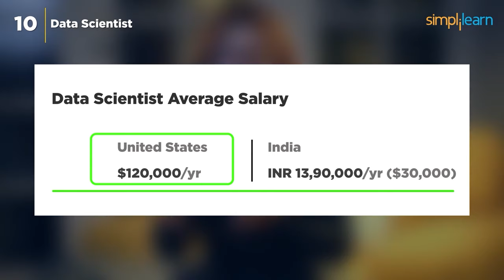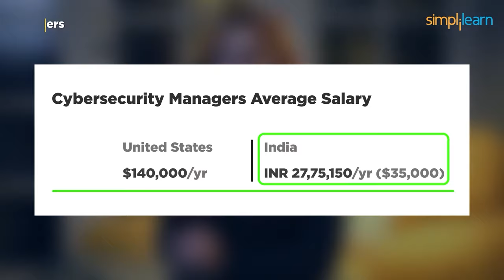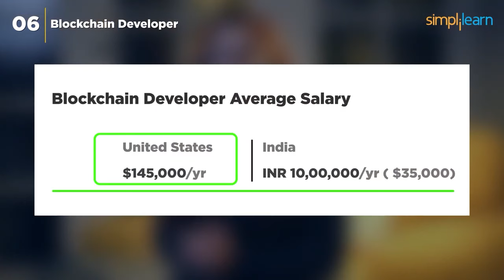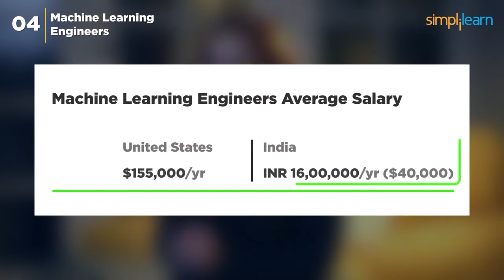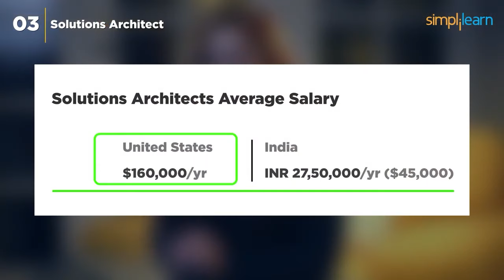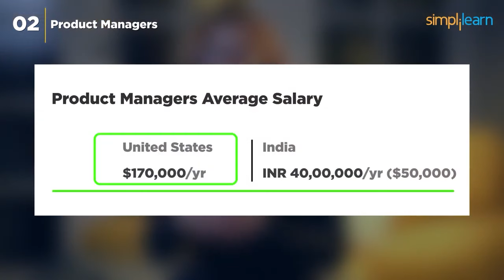Top 10 Highest Paying Jobs And 10 Non Coding IT Jobs In 2024 | Simplilearn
Welcome, tech enthusiasts! In this video, Top 10 Highest Paying Jobs And 10 Non Coding IT Jobs In 2024 we will see the top 10 Highest Paying and non coding it jobs. In the ever-evolving landscape of Information Technology, the demand for skilled professionals continues to soar. Whether you're a coding wizard or someone looking to explore the vast realm of non-coding IT roles, you're in for a treat. Today, we're diving into the world of technology careers as we unveil the Top 10 Non-Coding IT Jobs and showcase the crests of the industry with the 10 Highest Paying Jobs in 2024. Let's embark on this journey together and discover the career paths that could reshape your professional trajectory!

00:00:00 Top 10 Highest Paying Jobs And 10 Non Coding IT Jobs In 2024

✅ IT Project Manager
As an IT Project Manager, you'll find yourself overseeing teams, budgets, and timelines. Your ability to juggle multiple tasks and keep everyone on the same page will be your greatest asset.

✅ Business Analyst
Business Analysts are like the detectives of the IT world. They investigate processes, identify inefficiencies, and recommend solutions to improve business operations.

✅ Cybersecurity Analyst
In this role, you'll monitor networks, identify vulnerabilities, and implement security measures to safeguard sensitive data. It's a high-stakes job that doesn't require coding but demands a keen eye for detail.

✅ Data Analyst
Data Analysts collect, clean, and analyze data to help organizations make data-driven decisions. Your ability to spot trends, create visualizations, and communicate your findings will be your superpowers in this role.

✅ User Experience (UX) Designer
UX Designers put themselves in the shoes of users to create intuitive and enjoyable digital experiences. You'll be responsible for wireframing, prototyping, and conducting user research.